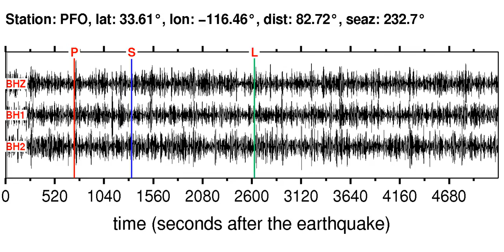PFO Soundquake: 10/15/2011 22:24:50 GMT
This is a sonification of the South Of Fiji Islands 6.1ML earthquake (10/15/2011 22:24:50 GMT). It was made from a seismogram recorded by the global seismic station PFO in SOUTHERN CALIFORNIA.